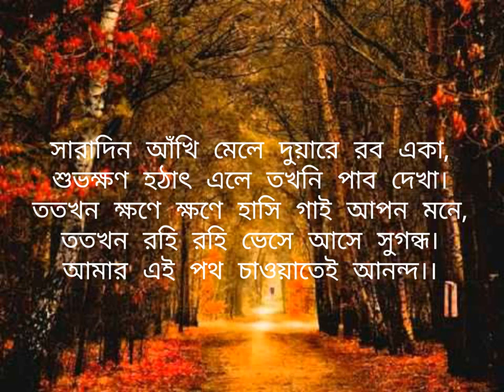আমার এই পথ চাওয়াতেই আনন্দ ||Amar Ei Poth Chaoatei Anondo Covered by Swapnendu and Shilpi